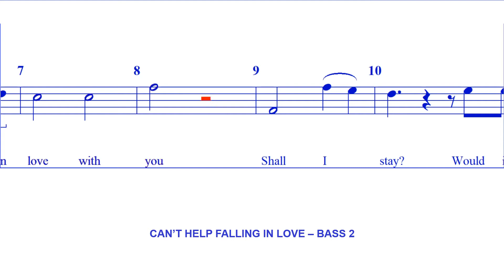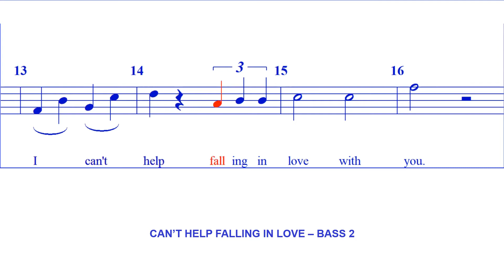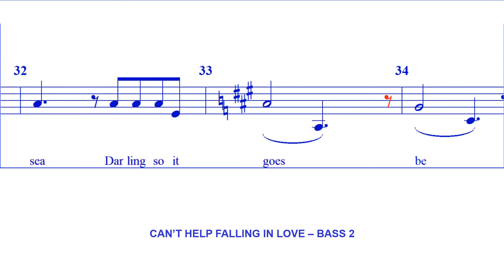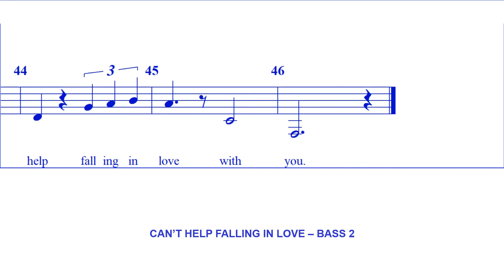Can't Help Falling In Love - BASS 2 (Pentatonix)